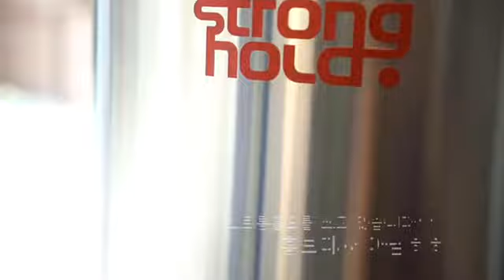브루잉 커피 Brewing Coffee (핸드드립) - 일상, 원두 로스팅 과정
🎥 Video by Jatzcoffeebrewers

안녕하세요. 제이츠커피브루어스 입니다☕️
브루잉 커피에 관심을 가지고 계신 분들이
점점 많아 지고 있는데요..
 ‘내가 사용하는 도구’들이 어떠한 특징과 장단점을
가지고 있는지도 중요하지만,
좋고 신선한 원두를 가지고 추출하기 앞서
로스팅하는 과정을 영상으로 담아보았습니다
즐겁게 감상해 주시고 로스팅 및 브루잉 관련
문의는 댓글로 부탁드립니다 🤗